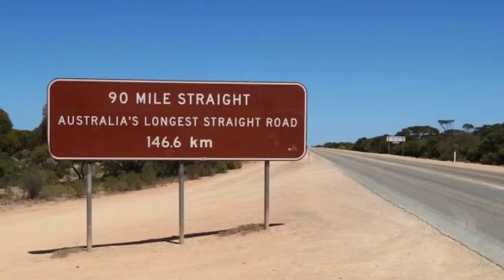A•gilsakni Sronge Ro•batsranggipa Highway | World's Longest Straight Highway | A.we Channel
World's Longest Straight Highway
Saudi Arabia